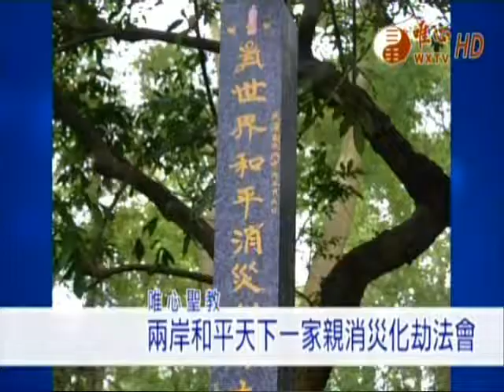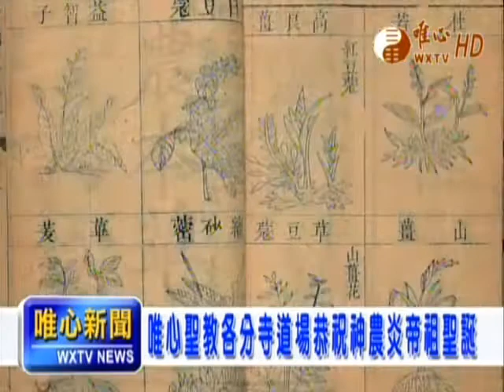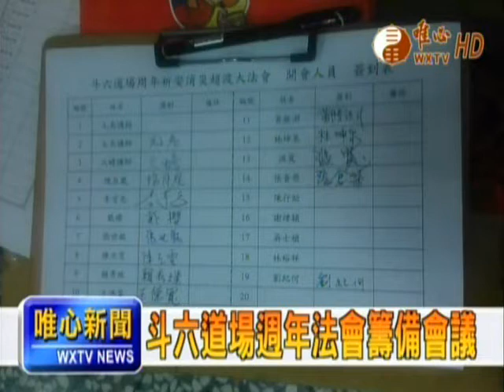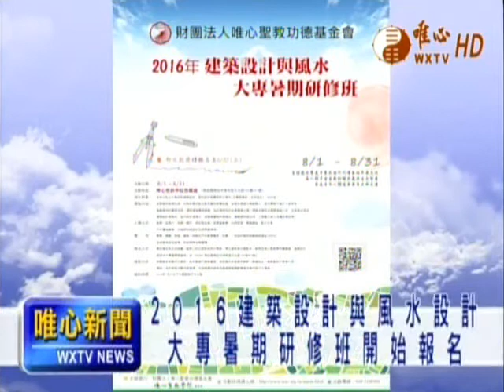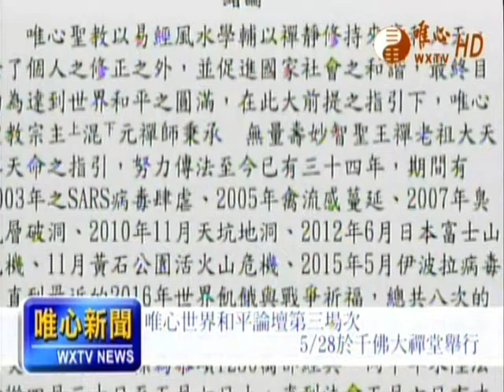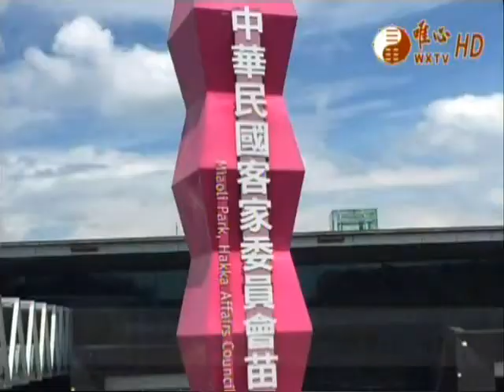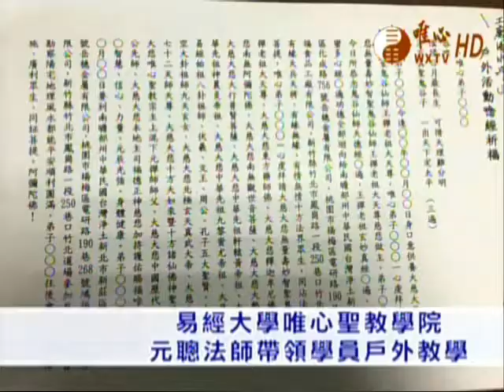2016-06-04唯心新聞